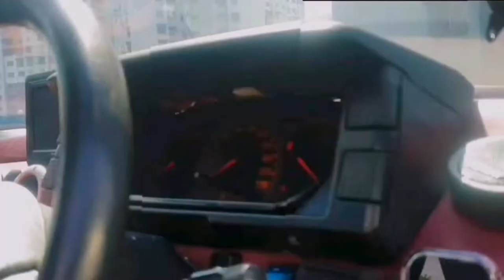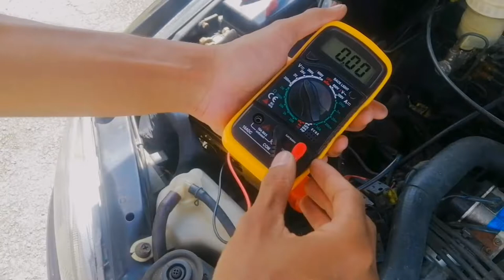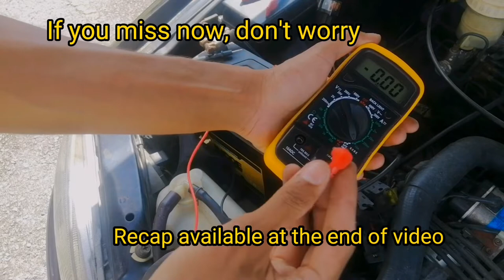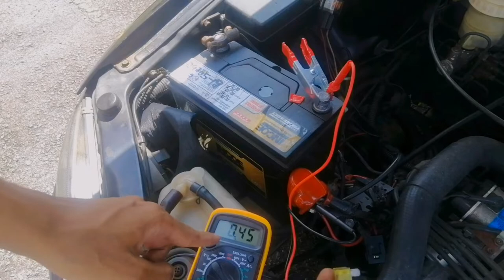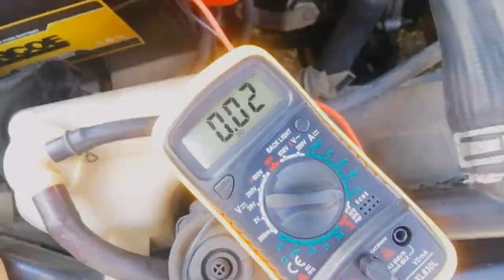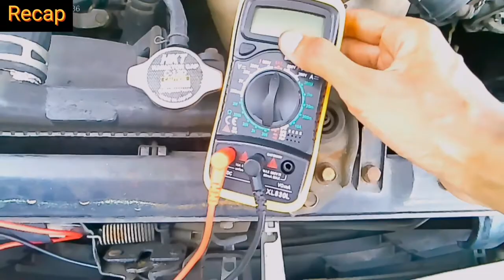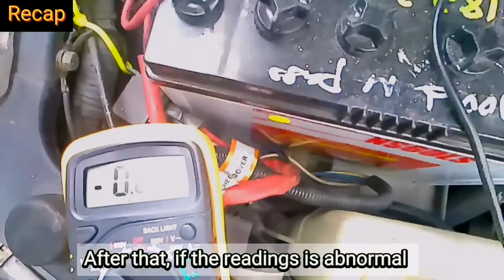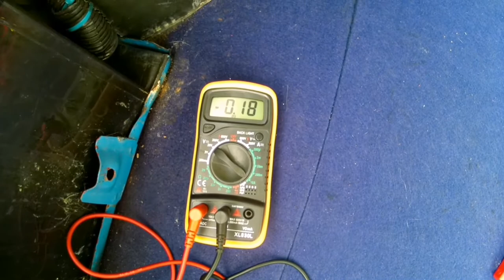Jom belajar cara mengesan wayar bocor!!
Video kali ini ingin mengajarkan penonton tentang cara mengesan kebocoran pada wayar harness kereta masing-masing. Aku akan tunjuk langkah satu demi satu supaya isu arus bocor pada kereta yang bermasalah, boleh selesai dengan langkah-langkah yang diajar. Biasanya, bateri kereta senang dibawah voltan/kong atas isu alternator, atau nyawa bateri itu dah sampai. Tapi, macam mana pulak jika puncanya kerana ada shortage di wiring?  Sentiasa ingat, tambah aksesori dikereta tidak salah. Tetapi, pastikan jalan wayarnya adalah betul, dan diletakkan fius sangat disarankan. Moga video ini bermanfaat..

Tidak bermanfaat, share sahaja, mungkin ada yang memerlukan video macam ini.

Timestamp:

0:00 jump start crank
0:11 introduction
0:29 why battery out?
1:28 minimum voltage for normal condition
2:33 common factor for battery out?
2:53 introduction to parasic draw
3:27 parasic test setting
4:40 setting up multimeter
6:25 finding shortage whereabouts
9:41 find the real culprit
11:40 conclusions on tested car
12:04 recap step for parasitic test draw
14:43 what if, new car?
15:15 tested ampere reading on new car
16:38 Bonus! Reading on my car